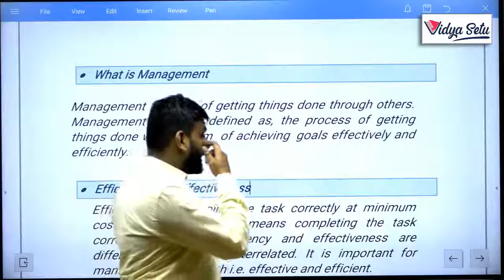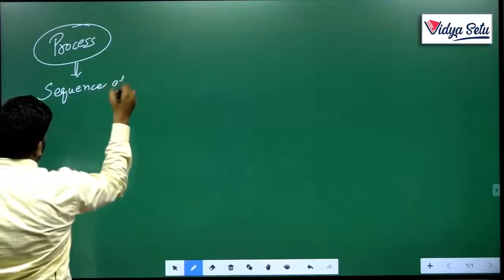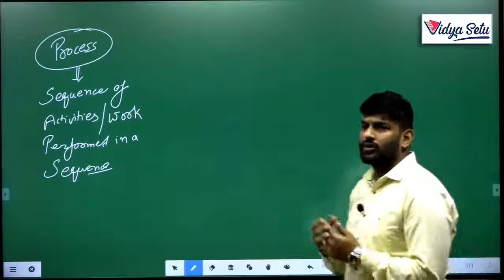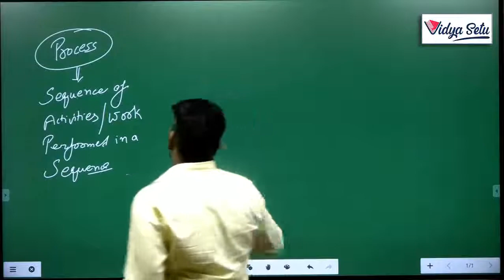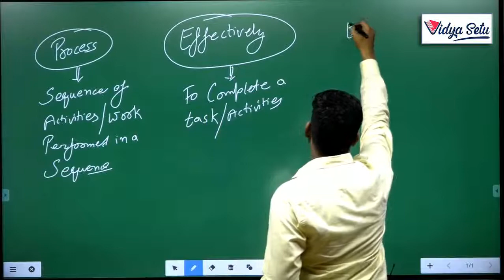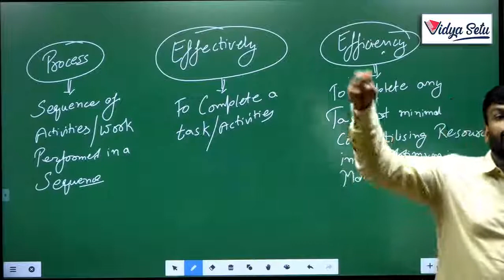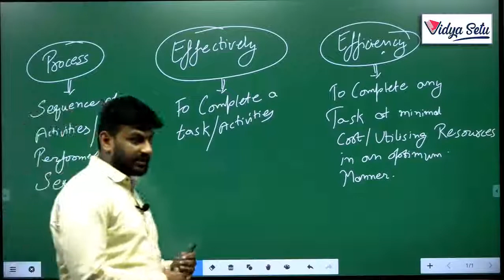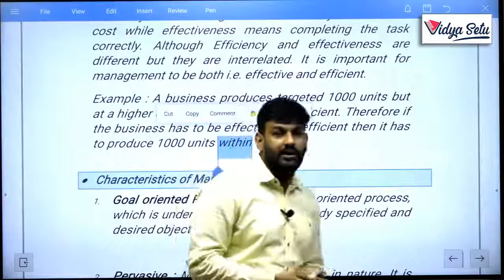CBSE/NCERT Class12 B.St Chapter 1, NATURE AND SIGNIFICANCE OF MANAGEMENT, Lecture- 2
Management is essential for all organisations big or small, profit or non-profit, services or manufacturing. Management is necessary so that individuals make their best contribution towards group objectives.

Management consists of a series of interrelated functions that are performed by all managers. Shiv Nadar, the CEO of HCL Enterprises
performs all these functions and so does Suhasini at Fabmart. Later in
this chapter you will understand that although both of them are managers, they function at different levels in the organisation. The time spent
by managers in different functions however is different. Managers at the
top level spend more time in planning and organising than managers at
lower levels of the organisation.